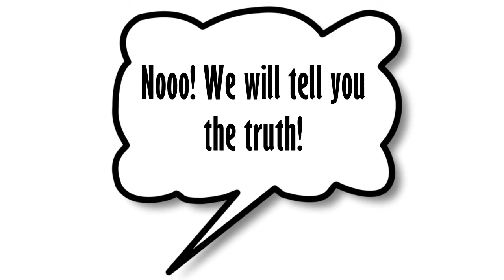GIIB: What is Ekhronicle?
We have something that has been cooking recently in our HQ in Empire Subang, Malaysia! And it is about to go live on 11/11/15!

Get to know what our employees in Empire office say about it and see whether you can guess what that is.